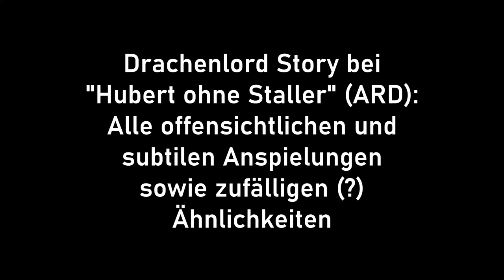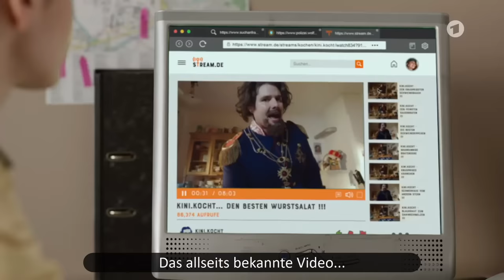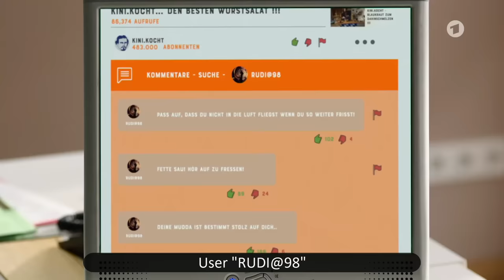Drachenlord in ARD-Serie: ALLE ANSPIELUNGEN UND SEITENHIEBE!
Alle 30 Anspielungen auf den Lard in der ARD-Serie "Hubert ohne Staller" (Episode: "Tod dem König" vom 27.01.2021).

Dieses Video wurde rein zu Unterhaltungszwecken und ohne Gewinnerzielungsabsicht erstellt. Es soll auch als Statement gegen Mobbing dienen!